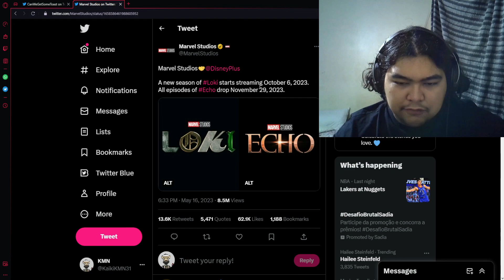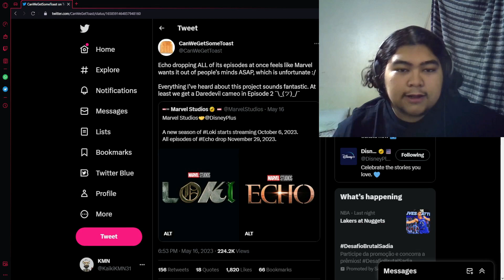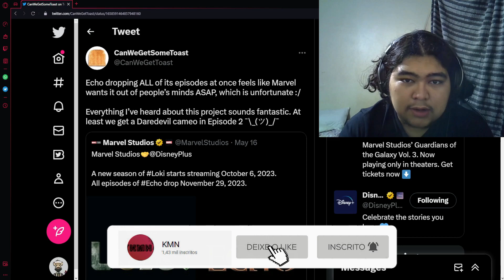SÉRIE DA ECHO TODA DE UMA VEZ E VAI SER MAIS IMPORTANTE DO QUE VOCÊ IMAGINA!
Foi anunciado ontem que a Disney+ vai lançar todos os episódios da série ‘Echo‘ na última semana de novembro, no dia 29, especificamente.

Derivada de ‘Gavião Arqueiro‘, a série contará a história de origem da Maya Lopez (Alaqua Cox) – a Echo –, cujo comportamento impiedoso em Nova York acaba chamando atenção de um líder da máfia. Logo, ela terá que enfrentar seu próprio passado, se reconectar com suas origens e abraçar o significado de família e comunidade, para que possa ter um futuro.

O lançamento completo é uma decisão atípica, considerando que as principais séries da Marvel tiveram seus episódios lançados semanalmente.

Considerando a mudança no formato, os fãs da personagem estão preocupados com o que isso pode significar em termos de qualidade da série.
VÍDEOS RELACIONADOS

EDITOR: @frostt_170ms
THUMBMAKER: @diogo.ms16